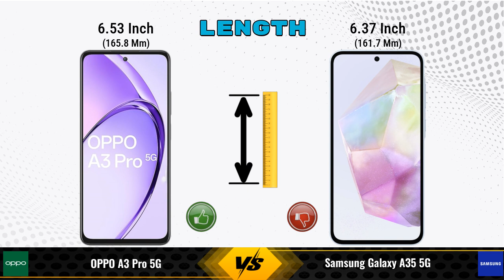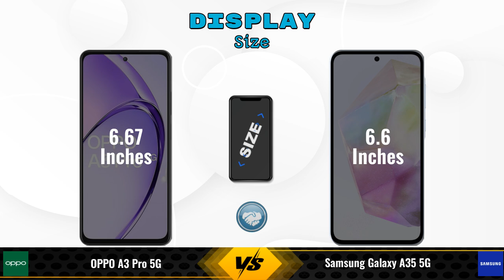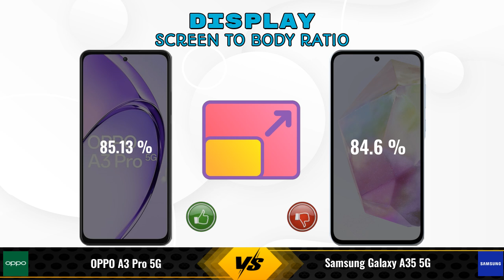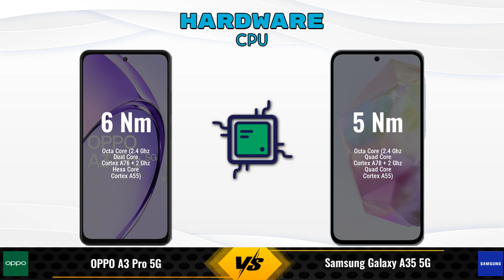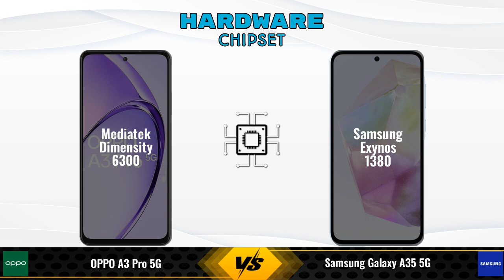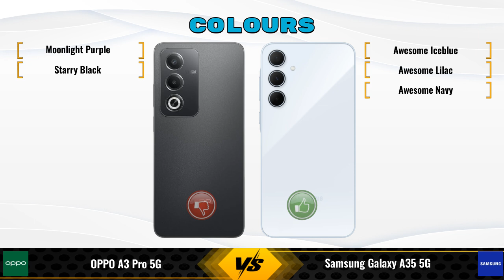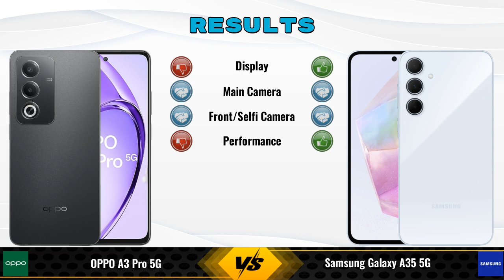OPPO A3 Pro Vs Samsung Galaxy A35 || Full Comparison ? Which one is Best?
In this video, we provide an in-depth comparison between the OPPO A3 Pro 5G Vs Samsung Galaxy A35 5G.We cover all the key specifications, features, and performance aspects to help you decide which phone is better for your needs.

### OPPO A3 Pro 5G 8 GB / 256 GB Details:
- **Brand:** OPPO
- **Price:** 19999

- **Variants:**
8 GB / 256 GB - 19999
8 GB / 128 GB - 17999 (Flipkart)

### Samsung Galaxy A35 5G 8 GB / 256 GB Details:
- **Brand:** Samsung
- **Price:** 33999

- **Variants:**
8 GB / 256 GB - 33999
8 GB / 128 - 30,999 (Flipkart)
8 GB / 128 - 27,769 (Amazon)

oppo a3 pro 256gb vs samsung galaxy a35 256gb full specifications
samsung galaxy a35 256gb vs oppo a3 pro 256gb full specifications
oppo a3 pro 256gb vs samsung galaxy a35 256gb comparison
samsung galaxy a35 256gb vs oppo a3 pro 256gb comparison
oppo a3 pro 5g vs samsung galaxy a35 5g comparison
oppo a3 pro 5g vs samsung galaxy a35 5g
samsung galaxy a35 5g vs oppo a3 pro 5g comparison
samsung galaxy a35 5g vs oppo a3 pro 5g
oppo a3 pro 256gb vs samsung galaxy a35 256gb - in-depth comparison & review
oppo a3 pro 256gb vs samsung galaxy a35 256gb - which is better? full specs comparison
oppo a3 pro 256gb vs samsung galaxy a35 256gb - detailed review and specifications
oppo a3 pro 256gb vs samsung galaxy a35 256gb camera test
oppo a3 pro 256gb vs samsung galaxy a35 256gb speed test
oppo a3 pro 256gb vs samsung galaxy a35 256gb pubg test
oppo a3 pro 256gb vs samsung galaxy a35 256gb gaming test
oppo a3 pro 256gb vs samsung galaxy a35 256gb battery test
oppo a3 pro 256gb vs samsung galaxy a35 256gb charging test
oppo a3 pro 256gb vs samsung galaxy a35 256gb antutu benchmark
oppo a3 pro 256gb vs samsung galaxy a35 256gb durability test
oppo a3 pro 256gb vs samsung galaxy a35 256gb waterproof test
oppo a3 pro vs samsung galaxy a35 comparison
oppo a3 pro vs samsung galaxy a35 - detailed review and specifications
oppo a3 pro vs samsung galaxy a35 - which is better? full specs comparison
oppo a3 pro vs samsung galaxy a35 - in-depth comparison & review
oppo a3 pro vs samsung galaxy a35 camera test
oppo a3 pro vs samsung galaxy a35 speed test
oppo a3 pro vs samsung galaxy a35 pubg test
oppo a3 pro vs samsung galaxy a35 gaming test
oppo a3 pro vs samsung galaxy a35 battery test
oppo a3 pro vs samsung galaxy a35 charging test
oppo a3 pro vs samsung galaxy a35 antutu benchmark
oppo a3 pro vs samsung galaxy a35 durability test
oppo a3 pro vs samsung galaxy a35 waterproof test

### Competitor Comparisons:

Tecno Pova 6 Pro 12GB RAM(12 GB / 256 GB) - 17999 , Release Date :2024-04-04